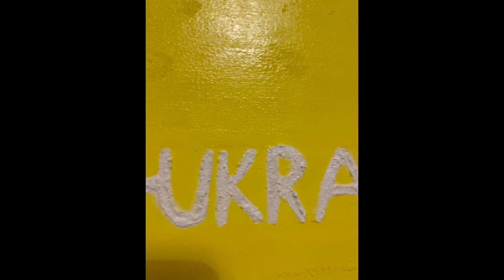GOLDEN TIME TALENT | 42 Season | Anna Zabara | Interior painting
Member/team name: Anna Zabara

 Nomination: Interior painting

 Name of competitive work: Pulse Ukraine

Work size: 50x65x2

Execution material: Холст, текстура паста(пісок), акрил , лак

History of the creation of the work: Hello!  Since February, my homeland has been subjected to illegal military operations and war by Russia.  I lived under a constant bombardment of attacks on my beautiful people and the city of Kyiv.
My heart beats with Ukraine, that is why my work is called Pulse of Ukraine.  was created in August 2022 in the city of Kyiv.

Social networks of the participant / team: @chichikichiks

Participation in other competitions and festivals / creative achievements: Відсутня